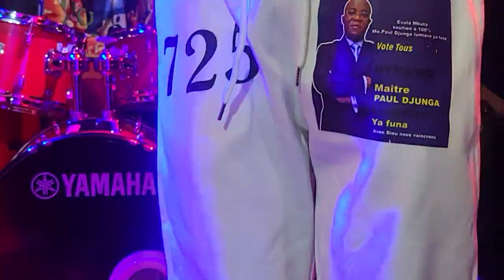Evala Mbuta msawureji chante (amour à vie ❤️🤍💜💯) live